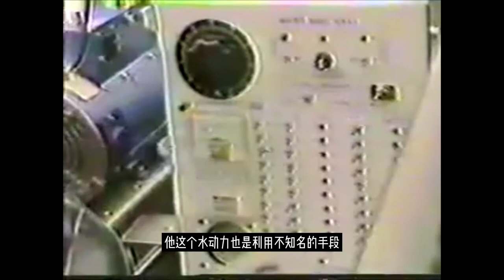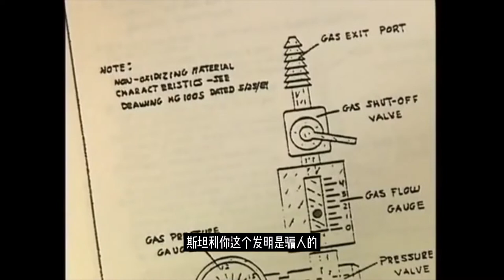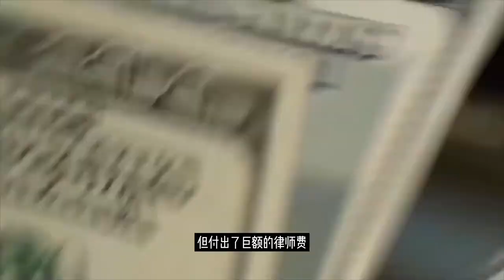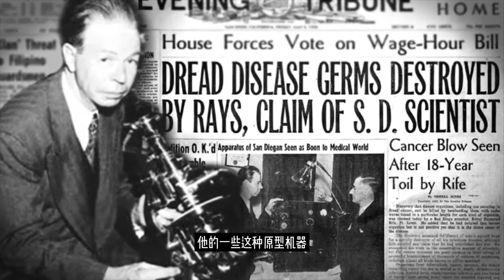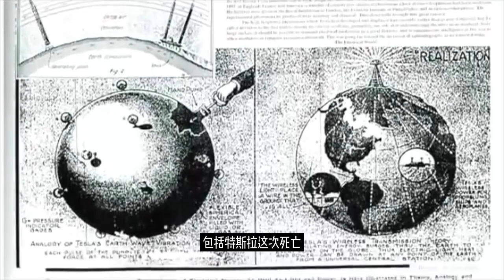【黑暗都市传说】盘点被资本抹去的伟大发明，水动力汽车、癌症克星、无限能源，每一个都足以改变世界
你有没有想过，在我们的历史上有的天才已经做出了一些可以彻底改变我们生活的发明，但是因为某些资本集团的利益，某些权势的利益，而被掩盖在历史中了呢。今天我们就来讲几个黑暗世界的都市传说，因为动了某些大佬的利益而被抹去的伟大发明。